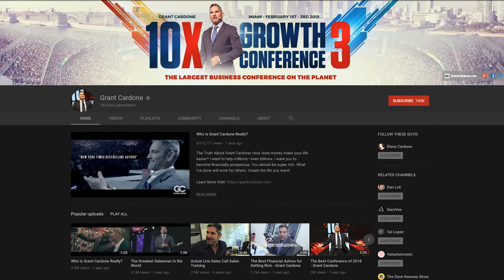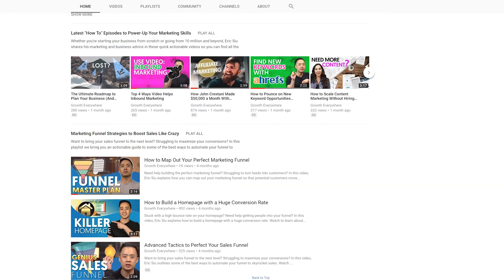How You Can Become an Influencer In a Competitive Niche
What can you do to stand out as in influencer on YouTube?  How can you make an impact and inspire people on Instagram?  How do you become that infamous social media influencer?  Becoming an influencer on social media is extremely popular and competitive.  In this video, Eric Siu explains how to become a social media influencer and what it takes to set yourself apart from the competitive masses.
Explore why you want to become an influencer and find your tilt in a competitive niche in order stand out from the crowd.
Learning from your mistakes and having patience shapes you into a more successful influencer that is able to impact an audience.
Shift from focusing on how you can be interesting to being interested in your audience and creating useful content that brings them value.
Learn from Eric how being relentless and persistent will help you reach your goal to be a successful influencer in a competitive niche.